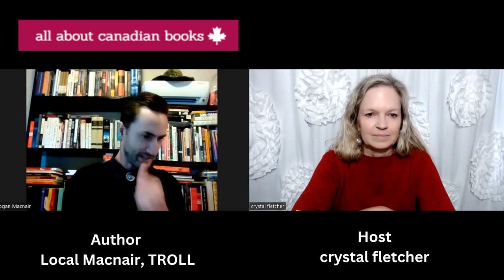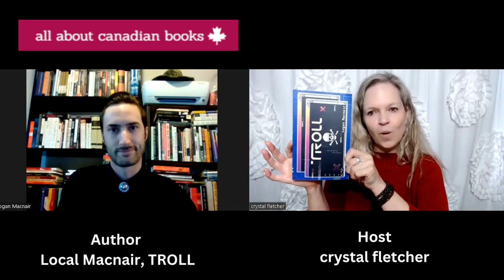Canadian Author Logan Macnair Returns to AACB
Logan's Back!  Logan Macnair (PHD) is a college professor and novelist based out of Burnaby, BC. and his academic research is primarily focused on the online narrative, recruitment, and propaganda campaigns of various political extremist movements. Logan discuses his 2nd novel Troll.

Troll explores the nature of connection, alienation, and the occasional ugliness of the modern digital age.
When aspiring actor Peter Riley is given the assignment in his drama class to perform in a YouTube-style video, he creates the character of ‘Petrol Riley,’ a satire of a politically extreme right-wing conspiracy theorist. Peter is soon surprised to learn that the video he has uploaded has gone unexpectedly viral, with thousands of viewers misinterpreting his satirical performance as genuine.

Seeing this as his path toward fame, Peter commits to portraying the hatemongering character of Petrol full-time, building a devout and rabid fanbase of online supporters that only grow more loyal and extreme the more hateful Petrol’s rhetoric becomes. As his reach grows, Peter must reconcile with his notoriety and decide whether this newfound fame is worth the influence he is having on his legions of impressionable online admirers.

Striking and timely, Troll offers a meditation and authentic critique on the unique conditions and occasional ugliness of modern online communication.

Published by NON. Now or Never Publishing